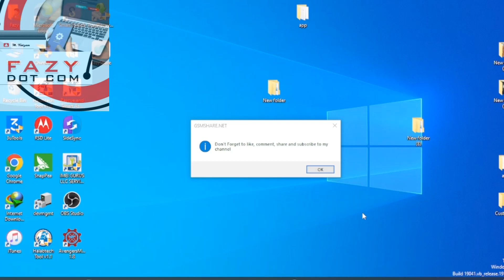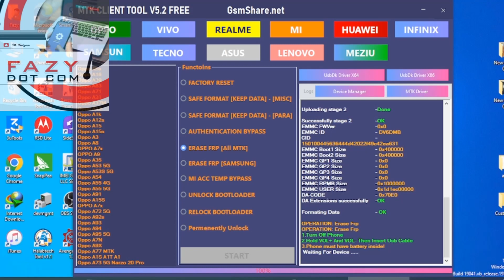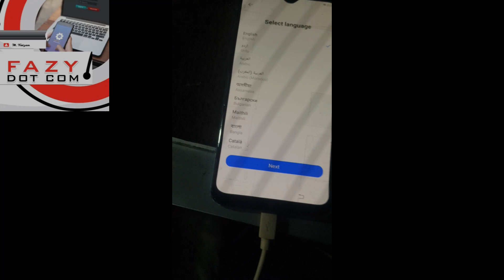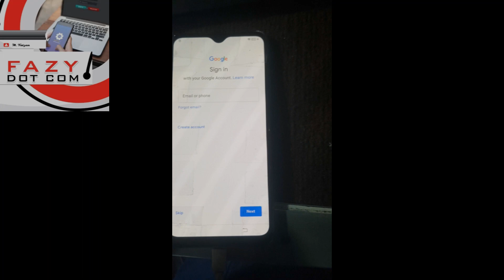Vivo S1 V1907 Screen Lock . FRP Bypass Android 12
Vivo S1 FRP Bypass Android 12 | New Update 2022 | Vivo S1 V1907_19  Google Account Bypass
Vivo S1 (1907) Android 12 Frp Bypass New Method